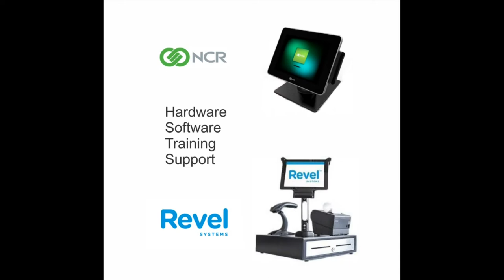Maryland Football - Ty Johnson Interview 2017 08 01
Here is Ty Johnson, the running back, talking about the upcoming campaign and his work in the offseason with TerpTalk's Wayne Viener